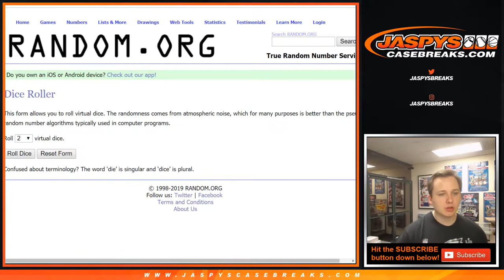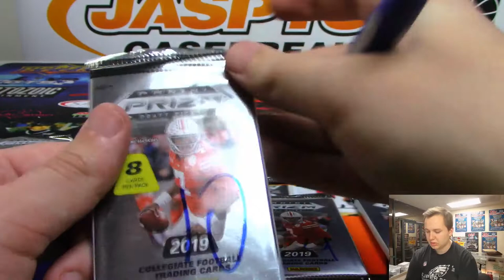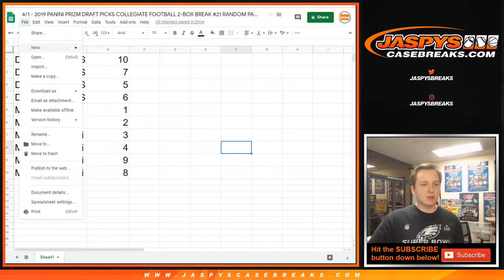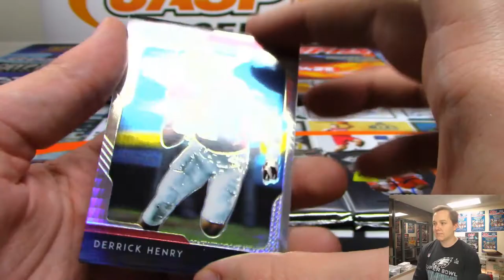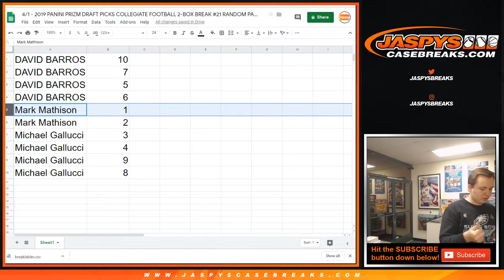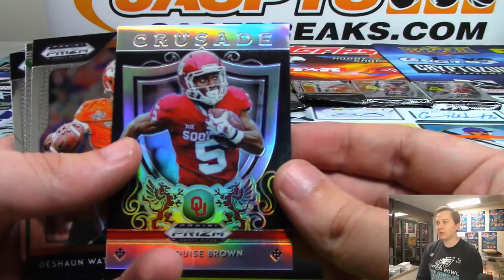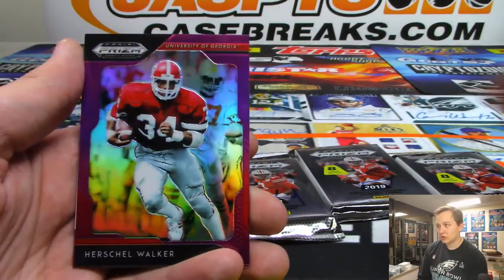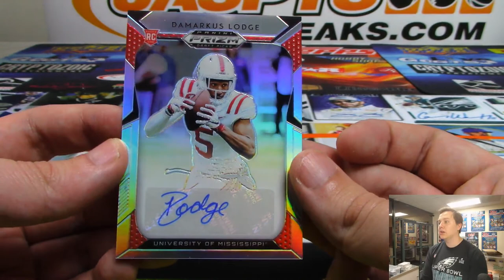4/1 - 2019 Panini Prizm Draft Picks Football 2-Box Break #21 *Random Pack*